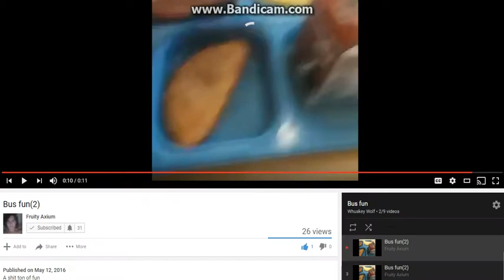Bus fun reaction (By Fruity)